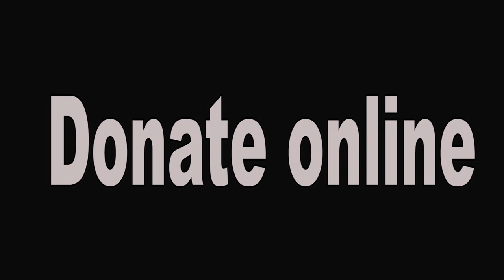Parvathi The Goddess BY SWAMI RAKUMJEE| LOVE AND DEVOTION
90329922 Goddess of love and devotion by Swami Rakumjee, recorded at the Rakumjee Ashram Devanahalli Taluk, Bangalore rural Karnataka India. Dharmadhikari Swami Rakumjee runs Cashless Educational Institutions not for the poor nor for the rich, but for the ones interested in the best education.
This link follows on Facebook, Instagram, You tube.